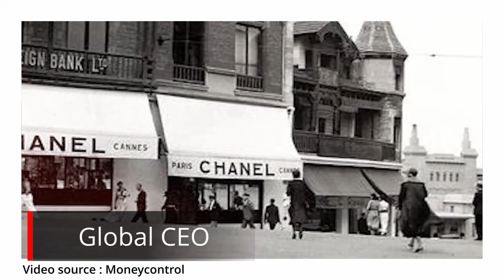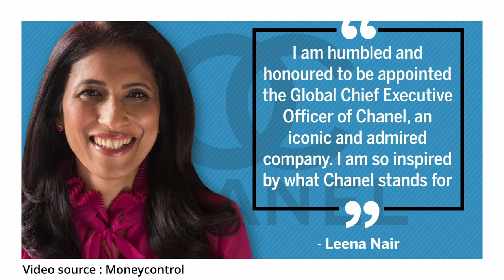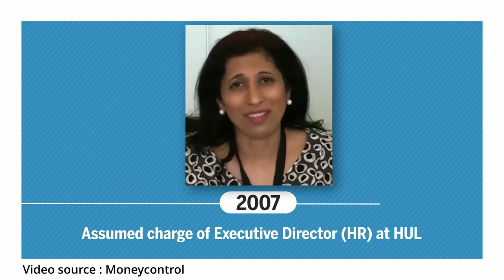LEENA NAIR | FIRST FEMALE, FIRST ASIAN & YOUNGEST CHRO OF UNILEVER | CEO OF FASHION HOUSE – CHANEL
THi! This is JG and I am here with Joys talk.
LEENA NAIR THE FIRST FEMALE, FIRST ASIAN & YOUNGEST EVER CHIEF HUMAN RESOURCE OFFICER OF UNILEVER AND NOW CEO OF FRENCH FASHION HOUSE – CHANEL.
Over the years, Indians have slowly but steadily climbed up the corporate ladders globally and have also played a key role in the development of many of the technology powerhouses all over the world.
Today I would talk about Leena Nair, the latest addition to this rich list of Indian origin corporate leaders.
So, who is Leena Nair? Nair, 52, started her career as a management trainee at Unilever in 1992.

Information source: TOI, THE WEEK, India today
Image & Video credit: Moneycontrol, Fortune India, News9Live